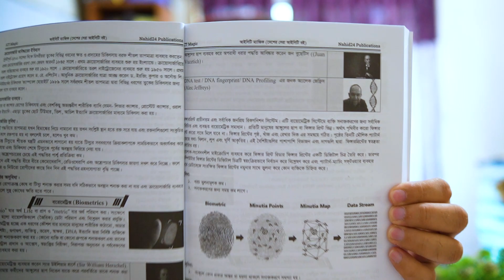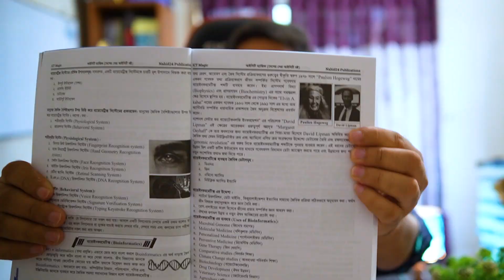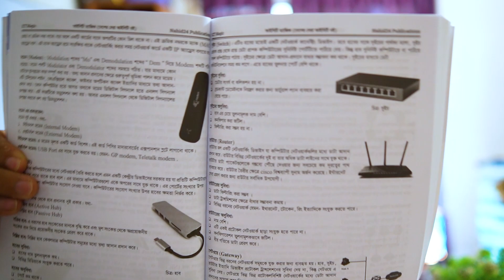ICT Magic || ICT Magic book review || hsc best ict book || Nahid24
ICT Magic, ICT Magic  Book Review, ICT Magic book review, আইসিটি ম্যাজিক, আইসিটি ম্যাজিক বুক রিভিউ, hsc best ict book, admission ict best book, Nahid24